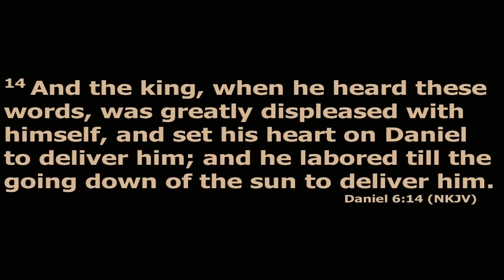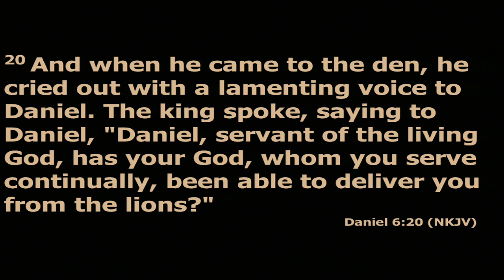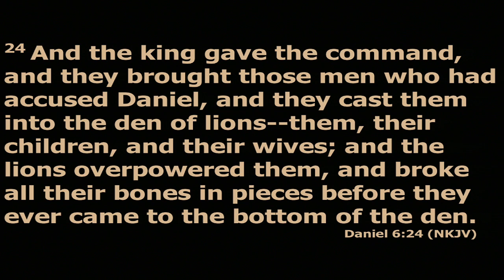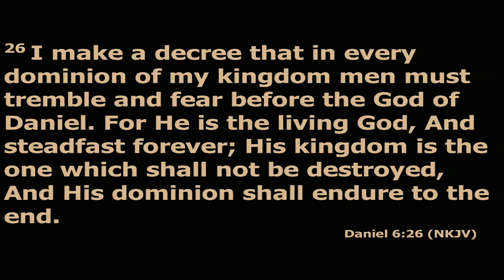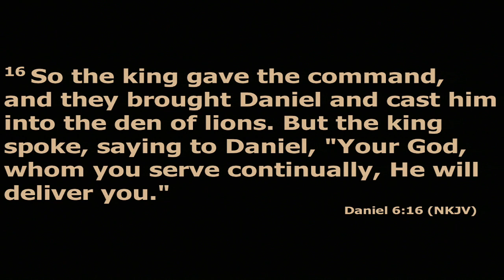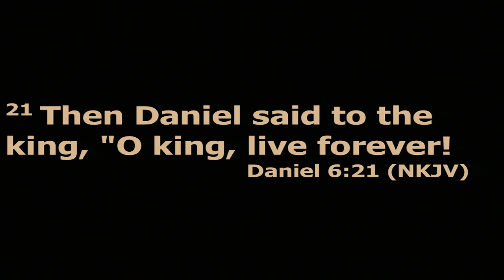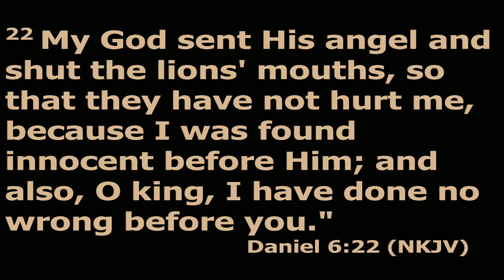March 19 2023 Morning Service Lions, Prophets & Other Dangerous Things Daniel 6:1 - 28